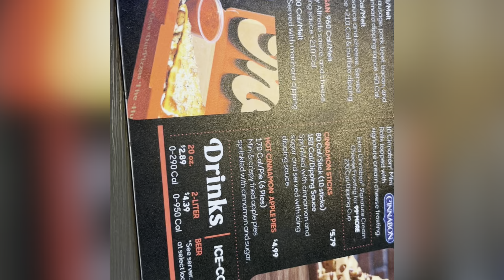Pizza Hut, Coeur d'Alene , Idaho